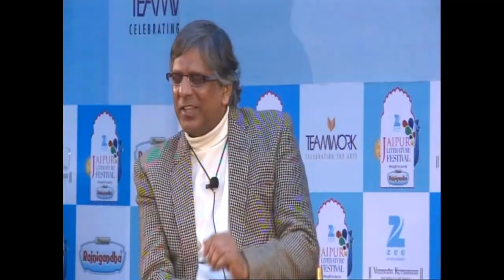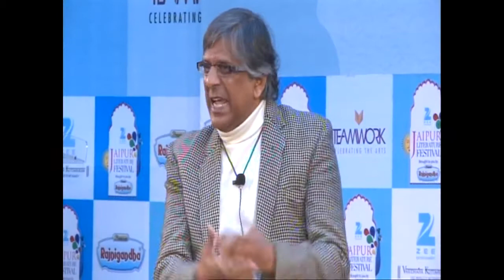JLF 2015: Arms and the Man- The Bangladesh Bloodbath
Salil Tripathi, Gary Bass and Sadaf Saaz Siddiqi in conversation with Mukul Deva